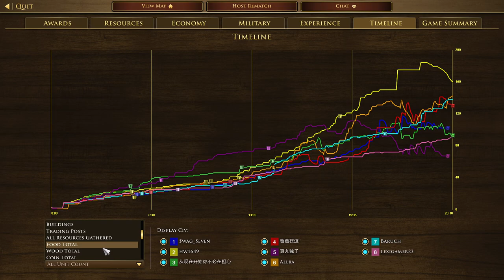Age of Empire 3 DE | French Multiplayer (FullHD)